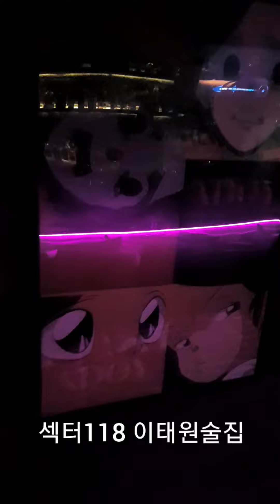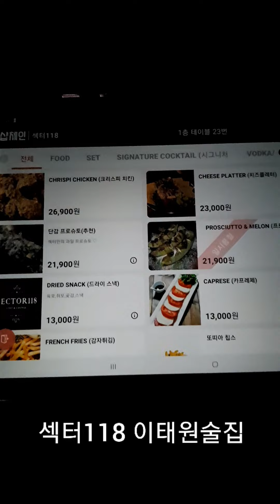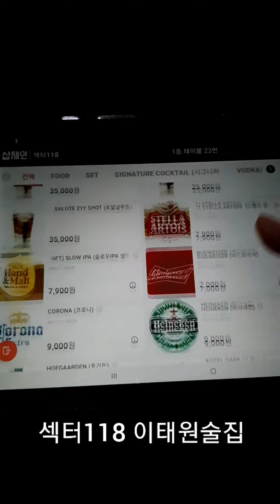이태원술집 섹터118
외국인들에게 아주 인기많은 이태원 술집, 시그니쳐 칵테일부터 시작해 다양한 술과 안주도 맛난 곳이예요. 전문 DJ까지 있어서 흥겨운 곳입니다.